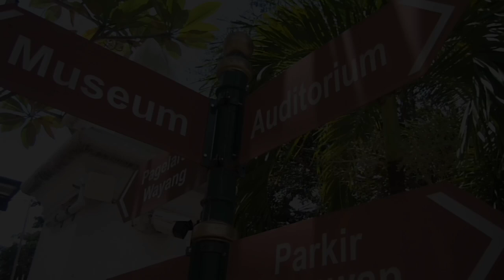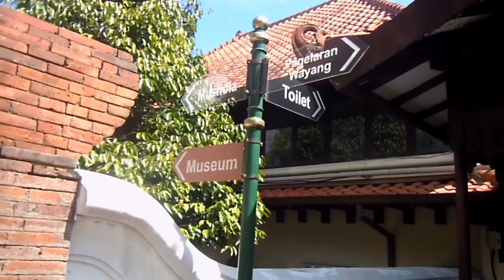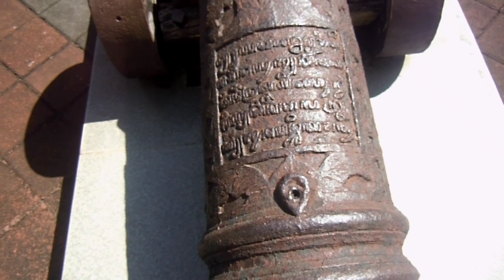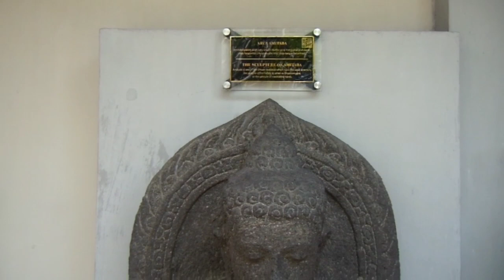MUSEUM SONOBUDOYO YOGYAKARTA :TEMPAT BELAJAR SEJARAH FAVORIT DI YOGYAKARTA | JDM#26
TEMPAT FAVORIT BELAJAR SEJARAH DI YOGYAKARTA

Koleksi arca batu di Museum Negeri Sonobudoyo merupakan cermin untuk melihat masa lalu yang pernah ada di Yogyakarta. Apa saja kah koleksi batu di Museum Sonobudoyo ini?

Salam Budaya !

The collection of stone statues at the Sonobudoyo State Museum is a reflection of the past that existed in Yogyakarta. What are the stone collections at the Sonobudoyo Museum?

Watch this video until it's finished

Salam Budaya !